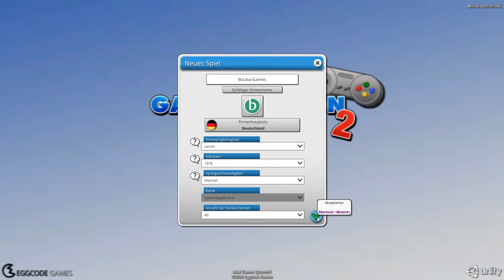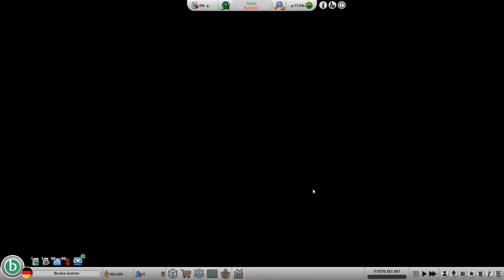Mad Game Tycoon 2 🎮 Angezockt #01 - Unser erstes Game auf dem Markt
ÜBER DIESES SPIEL (von Steam):

🎮 Gründe dein eigenes Spieleentwicklerstudio

Wir schreiben das Jahr 1976. Ein paar Revolutionäre machen sich auf und wollen die Unterhaltungsindustrie übernehmen. Auch Du wagst den riskanten Schritt und gründest eine eigene Spielefirma in einem kleinen, unscheinbaren Büro.

Baue dein eigenes Studio mit Büros, Produktionsstätten und Serverräumen. Statte deine Büros mit geschmackvollen Dekorationsobjekten aus, um das Prestige zu steigern und locke damit die besten Mitarbeiter der Branche an. Achte auf Verschmutzung, Wärme und Beschäftigungsmöglichkeiten für dein Personal.

Kaufe die begehrtesten Großraumbüros und steige zu dem führenden Hersteller für Computerspiele und Konsolen auf.

🎮 Entwickle Spiele und Konsolen

Um das Spiel deiner Träume zu entwickeln, werden dir bei "Mad Games Tycoon 2" viele Optionen geboten. Von einem simplen Textadventure bis zu kostenintensiven MMOs. Entwickle Spiele für zahlungsfreudige Publisher oder produziere und vertreibe Spiele von der Konkurrenz. Möchtest du deine Spiele auf sämtlichen Konsolen veröffentlichen, oder willst du den nächsten Exklusiv-Hit für den erfolgreichsten Heim-PC erschaffen? Entwerfe die beeindruckendste Next-Gen-Konsole und dominiere den Hardware-Markt.

🎮 Beherrsche die Spieleindustrie

Stelle die legendärsten Spieleentwickler ein, verkaufe deine fortschrittlichsten Engines an die Konkurrenz oder kaufe einfach sämtliche Spieleentwickler-Studios auf. Du hast unzählige Möglichkeiten, Einfluss auf die Spieleindustrie zu nehmen um dein kleines Studio zu einem marktführenden Konzern aufsteigen zu lassen.

TITEL: Mad Games Tycoon 2
GENRE: Gelegenheitsspiele, Indie, Simulation, Strategie, Early Access
ENTWICKLER: Eggcode
PUBLISHER: Eggcode
FRANCHISE: Mad Games Tycoon
VERÖFFENTLICHUNG: 21. Jan. 2021
VERÖFFENTLICHUNG FÜR EARLY ACCESS: 21. Jan. 2021

▶ ▶ SYSTEMANFORDERUNGEN:

▶ MINDESTANFORDERUNGEN:
Betriebssystem: Windows 7
Prozessor: Intel Core2 Duo 2.4Ghz or Higher / AMD 3Ghz or Higher
Arbeitsspeicher: 4 GB RAM
Grafik: DirectX 10 compatible with 512 RAM or better
Speicherplatz: 1 GB verfügbarer Speicherplatz

▶ EMPFOHLEN:
Betriebssystem: Windows 7, Windows 8, Windows 8.1, Windows 10
Prozessor: 2.8 GHz quad core or better
Grafik: DirectX 10 compatible with 1024 RAM or better